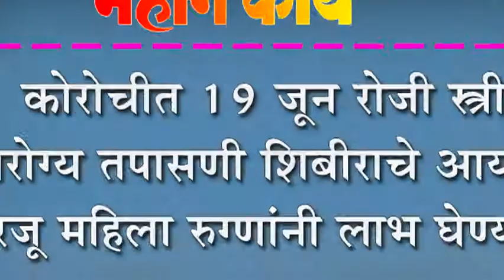कोरोचीत १९ जून रोजी स्त्री आरोग्य तपासणी शिबीराचे आयोन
कोरोचीत १९ जून रोजी स्त्री आरोग्य तपासणी शिबीराचे आयोन : गरजू महिला रुग्णांनी लाभ घेण्याचे आवाहन